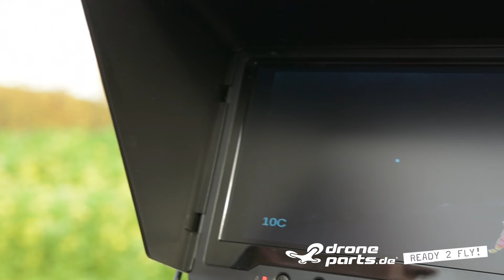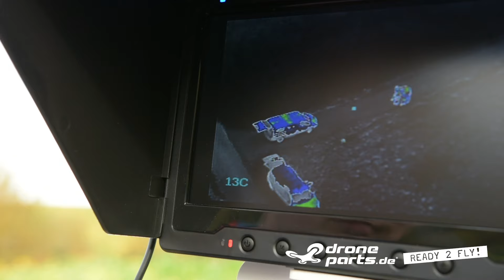DJI Matrice 100 mit FLIR TAU2 336 MATRICE 100 im Test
Intelligente Personensuche mit der DJI Matrice 100 und eingeabuter mit Infrarotkamera.